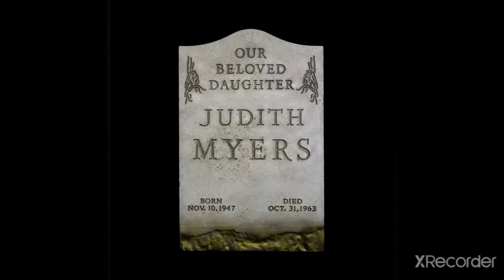Michael Myers (Halloween Parody)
Michael Myers In February also Needs Somebody To Love!
Halloween Parody. Michael Myers when its not Halloween season.
Michael Myers is Halloween in October!